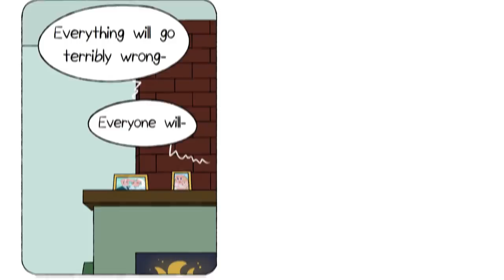Spirit Part 9【 Undertale Comic Dub 】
► Production: Sans Comic TV
► Feature Amazing Artist: XJunjoX
Thanks to  XJunjoX for permitting our team with producing content from your comics!
Female Characters... : Kimlinh Tran
1. 8TheKat
2. Alaina Prana
3. Blah
4. Charles Meeker II
5. Chloe Price
6. Feideri
7. Hans Volter
8. Highfen
9. Jeromy Bekar
10. JM KIM
11. K.oskk
12. Manny Cordero
13. Misato Ueno
14. Nesnalica
15. paradigm
16. Prince Dazzle
17. Spree
18. StarWolf Legacy